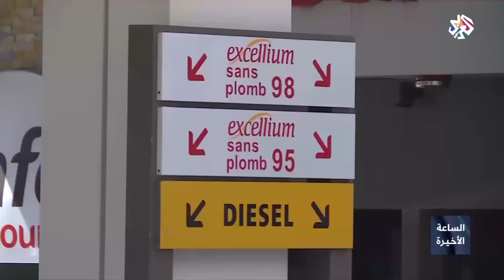مظاهرات وإضرابات في لبنان | الساعة الأخيرة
بدأت محطات الوقود إضرابا مفتوحا على كامل الأراضي اللبنانية كما أعلنت نقابة الصرافين الإضراب غدا في قطاع الصرافة في وقت تتواصل فيه الاحتجاجات في مناطق عدة من البلاد للمطالبة بالإصلاح السياسي والاقتصادي.